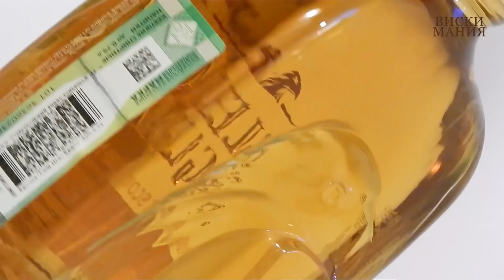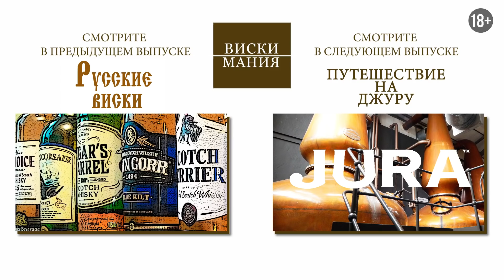Nucky Thompson & Glen Eagles 6. Обзор виски Наки Томпсон и Глен Иглз 6.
Обзор двух шотландских виски из Ставрополя (Алвиса): купажированный Nucky Thompson и солодовый 6-летний Glen Eagles.
Красивое оформление, хорошая пробка, подпись мастера купажа, солидные имена... А что внутри?

ЧРЕЗМЕРНОЕ УПОТРЕБЛЕНИЕ АЛКОГОЛЯ МОЖЕТ НАНЕСТИ НЕПОПРАВИМЫЙ ВРЕД ВАШЕМУ ЗДОРОВЬЮ! ВИДЕО НЕ ПРЕДНАЗНАЧЕНО К ПРОСМОТРУ ЛИЦАМИ МЛАДШЕ 18 ЛЕТ.
18+